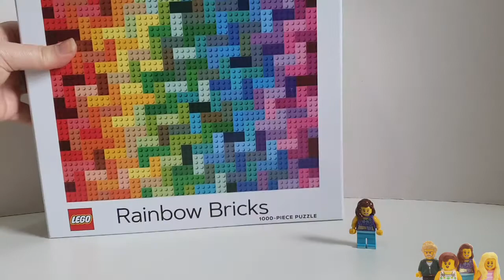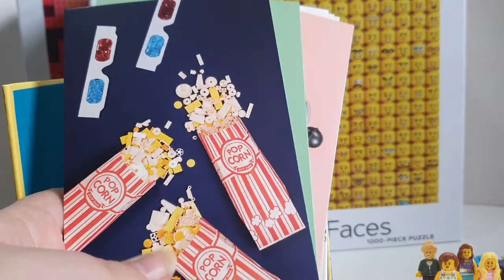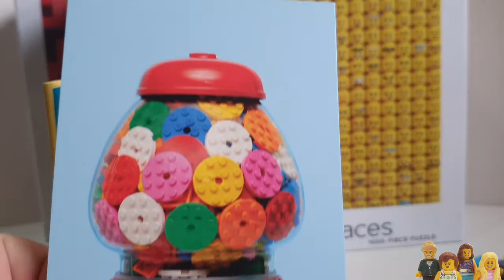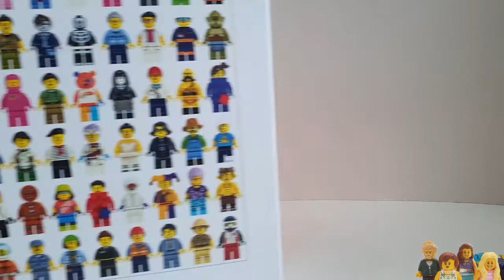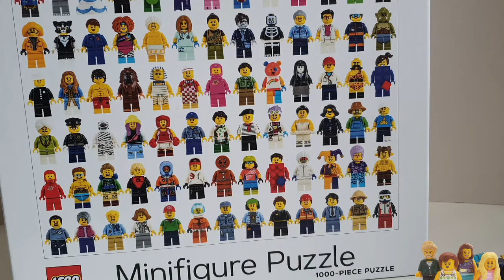Lego Brick Haul 68 - Birthday & Christmas Haul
It's a little overdue but I'm finally sharing my Lego haul from both Christmas and my birthday. Let me know what you think

* A small % of commission is received for purchases made via these links - this will be reinvested into the channel